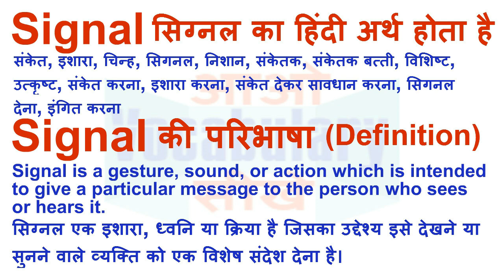Signal Meaning in Hindi | Signal Definition | Signal Ka Matlab Kya Hota Hai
Signal का हिन्दी मतलब
Signal का हिन्दी अर्थ, Signal की परिभाषा, Signal का अनुवाद और अर्थ,
Signal का अर्थ हिन्दी में, Signal का इंगलिश अर्थ, Signal का उच्चारण और उदाहरण वाक्य। Signal का हिन्दी मीनिंग, Signal का हिन्दी अर्थ, Signal का हिन्दी अनुवाद